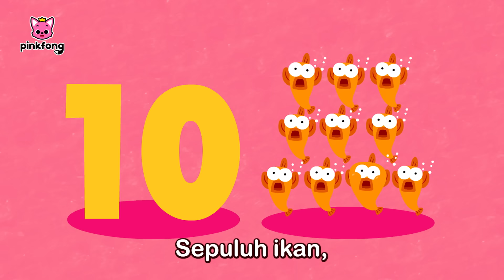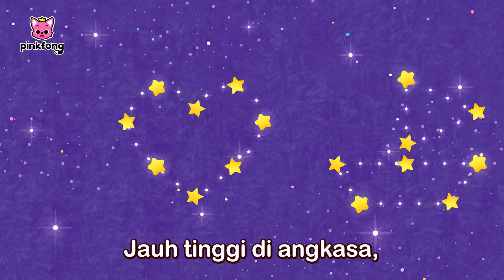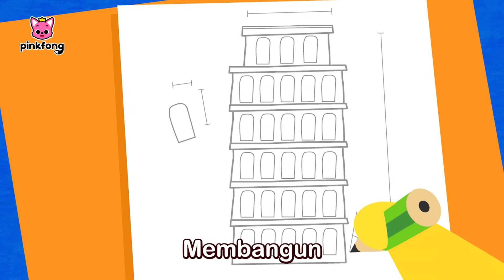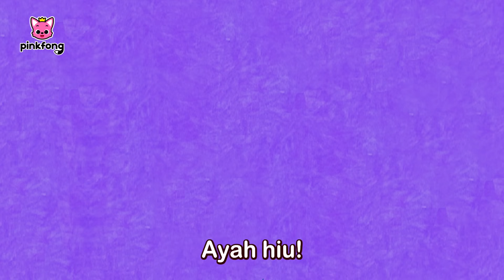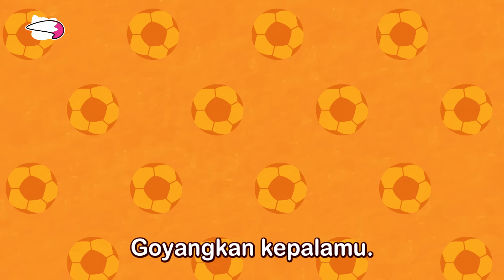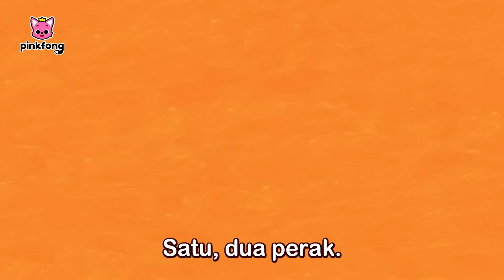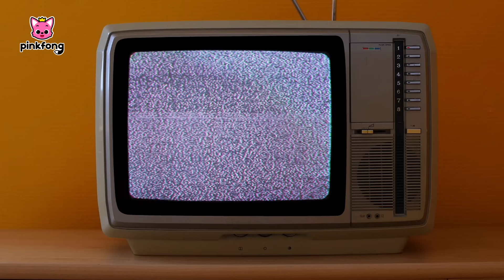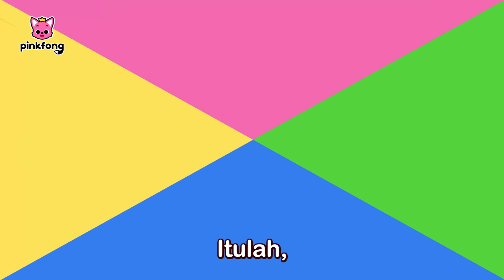Di manakah Ayah Hiu? | Kumpulan Lagu Baby Shark | Lagu Anak | Pinkfong Indonesia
00:00:00 Di manakah Ayah Hiu? (Where Is Daddy Shark?)
00:00:55 Bayi Hiu, Lagi dan Lagi (Baby Shark, More and More)
00:02:20 Acapella Hiu (Acapella Sharks)
00:03:48 Keluarga Hiu (The Shark Family )
00:04:47 Hiu 123 (Shark 123)
00:05:50 Bayi Hiu  dalam Bis (Baby Shark on the Bus)
00:06:58 H-I-U (S-H-A-R-K)
00:07:50 Kelap kelip Bayi hiu (Twinkle Twinkle Little Shark)
00:08:54 Hiu ABC (Shark ABC)
00:09:35 Bayi Hiu Jalan-jalan (Baby Shark Went On a Trip)
00:11:02 Pernikahan di Laut (Wedding in the Sea)
00:12:25 Cita-Cita Bayi Hiu (Baby Shark Jobs)
00:13:25 Tidurlah, Bayi Hiu (Hush-a-Bye, Baby Shark)
00:14:58 Piknik Hiu (Sharks Picnic)
00:15:54 Si Hiu Tua (This Old Shark)
00:16:52 Petualangan Bayi Hiu (Adventure of Baby Shark)
00:18:17 Pesta Dansa Hiu (Shark Dance Party)
00:19:33 Gigi Bayi Hiu (Baby Shark Teeth)
00:20:47 Kalau Hiu Senang Hati (If Sharks Are Happy)
00:21:48 Enam Ikan Kecil (Six Little Fish)
00:23:02 Keluarga Jari Hiu (Shark Finger Family)
00:24:31 Do-Re-Mi, HIu (Do-Re-Mi, Sharks)
00:25:37 Band Hiu (Shark Band)
00:27:23 Bentuk di Laut (Shapes in the Sea)
00:28:26 Warna di Laut (Colors in the Sea)
00:29:52 Konser Orkestra Hiu (Shark Orchestra Concert)
00:31:31 Ulang Tahun Bayi Hiu (Baby Shark’s Birthday)
00:32:24 Bayi Hiu Pemenang (Victory Baby Sharks)
00:33:33 Roti Kerang Panas (Hot Clam Buns)
00:34:27 Hiu Polisi (Police Sharks)
00:35:39 Truk Monster Bayi Hiu (Baby Shark Monster Truck)
00:37:42 Jadi Dirimu Sendiri dengan Bayi Hiu (Baby Shark's Be Yourself Day)
00:40:46  Bayi Hiu di Musim Dingin (Baby Shark in Winter Time)
00:43:50 Pesta Retro Bayi Hiu (Baby Shark's Retro Party)
00:45:18 Bayi Hiu di Musim Panas (Baby Shark in Summer Time)
00:46:54 Bayi Hiu Cheerleader (Baby Shark Cheerleader)
00:48:30 Bayi Hiu Rockstar (Rockstar Baby Shark)
00:50:32 Acapella Hiu (Acapella Sharks)
00:52:00 Raihlah Mimpimu (Go For Your Dreams)
00:53:51 Hari Kasih Sayang dengan Bayi Hiu (Valentine's Day with Baby Shark)
00:55:59 Hari Paskah Bayi Hiu (Baby Shark's Happy Easter)
00:57:28 Selamat Hari Ayah dengan Bayi Hiu (Happy Father’s Day with Baby Shark)
00:58:38 Selamat Hari Ibu dengan Bayi Hiu (Happy Mother’s day with Baby Shark)